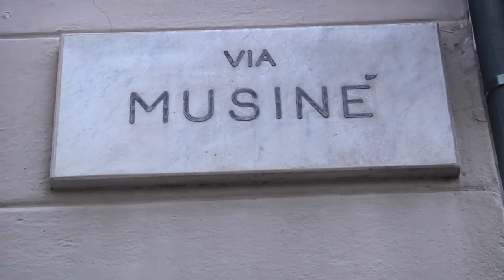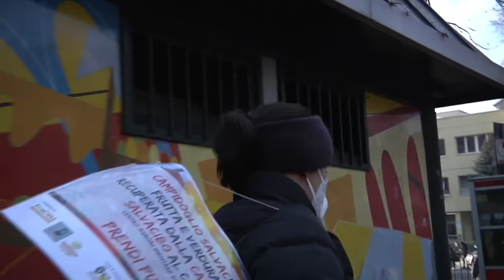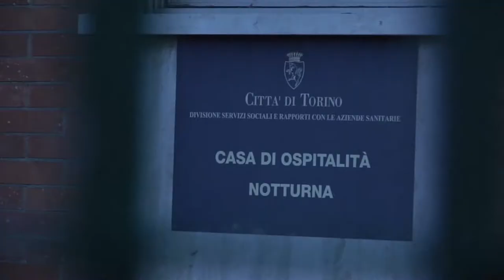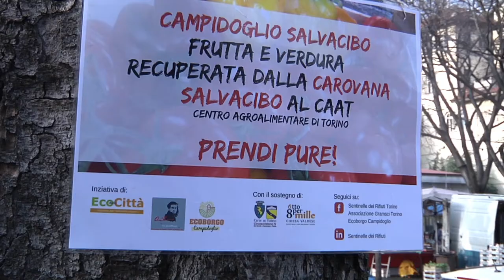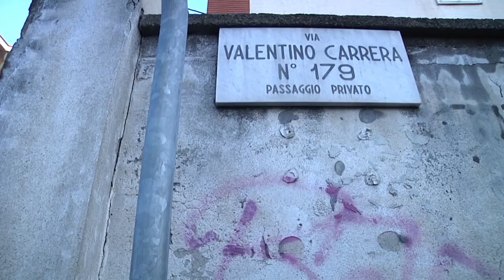Campidoglio Salvacibo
CampidoglioSalvacibo è il più giovane tra i progetti di Eco dalle Città dedicati al recupero delle eccedenze alimentari ma, grazie alla ricca rete di relazioni di quartiere, è senza dubbio uno dei più vivaci.
Grazie alla collaborazione dell'associazione Sardi in Torino - A.Gramsci, della cooperativa Stranaidea Impresa Sociale Onlus e della Circoscrizione4 della Città di Torino questo piccolo quartiere ha tutte le carte in regola per diventare un luogo dove sperimentare la cura verso le persone e l'ambiente.